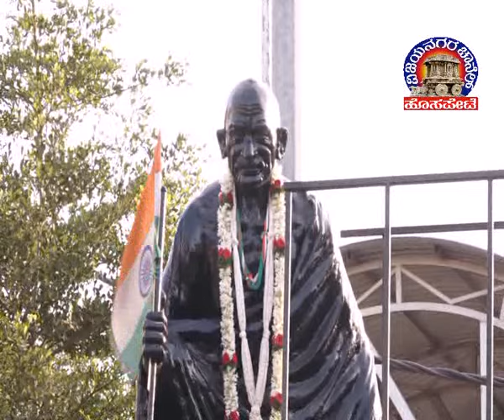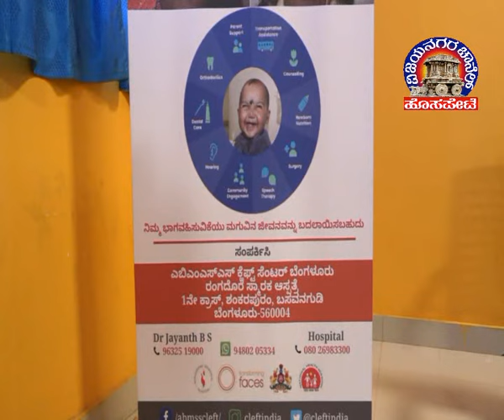Vijayanagara Channel Hosapete News 31.01.2024